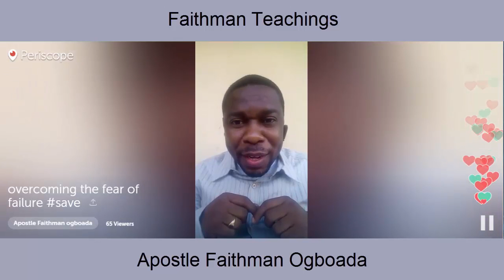Apostle Faithman Ogboada - Overcoming The Fear Of Failure